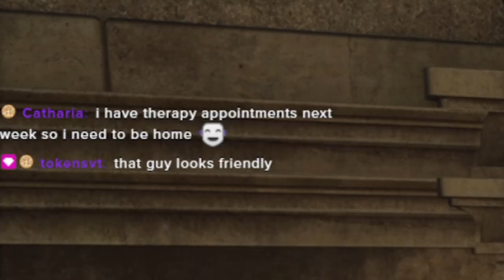Welcome to Krat - Lies of P | Stream Highlights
PART 1

Hello all! I've been playing through Lies of P on my twitch channel and decided to cut up the stream and form them into a video for others to enjoy!
It's been 6-7 years since I've edited a longer style video so do let me know what you'd like to see improved - feedback appreciated!

Take care, have a fantastic day!